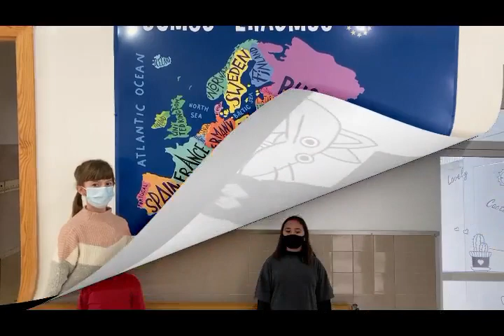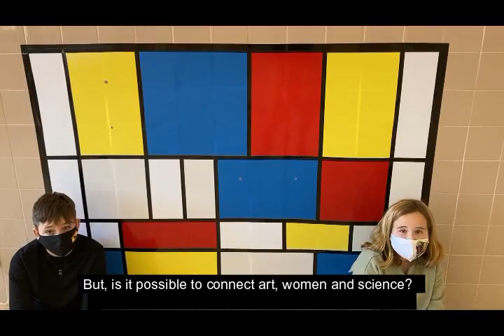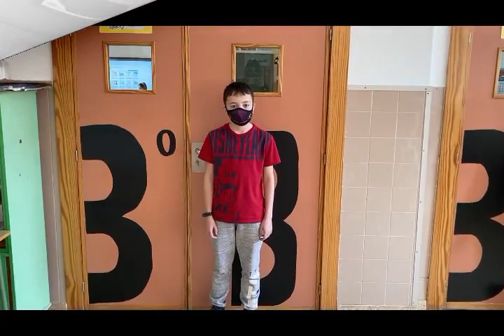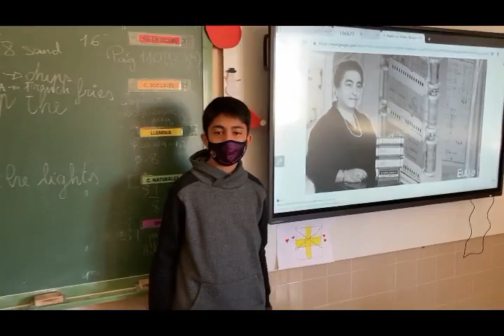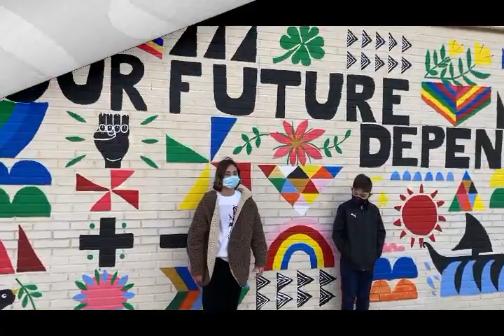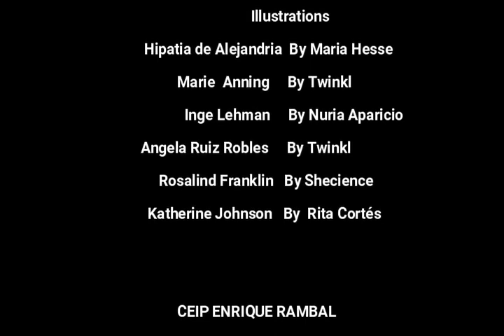11F CEIP ENRIQUE RAMBAL 2021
Students of ENRIQUE RAMBAL SCHOOL in Utiel explain the project that  children will carry out to commemorate the International Day of Girls and Women in Science and the Women's day.